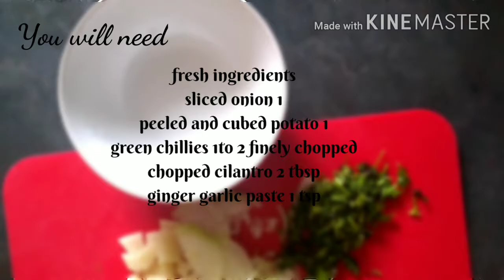Aloo Piyaz Ka Pokaray|2 minutes recipe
This recipe is for those who wants every thing in 2 minutes
Watch and try , sure you will get the maximum taste with minimum spices.